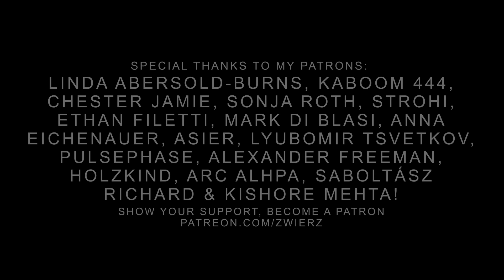Eminem x Southpaw - Till I Collapse (Rock Remix) 2021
Eminem feat. Nate Dogg - Till I Collapse (Rock Remix by zwieR.Z. - 2021 Version) | Southpaw (HD Music Video)

Southpaw (2015)